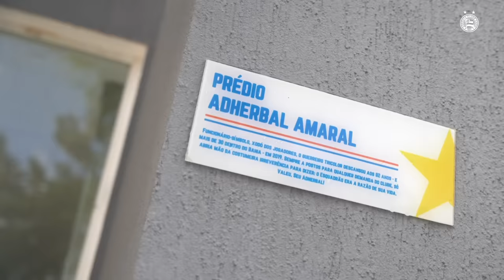🧢 Primeiro dia de Rogério Ceni no Bahia